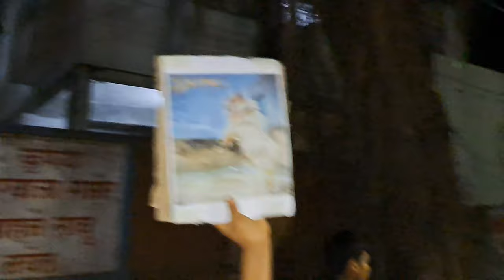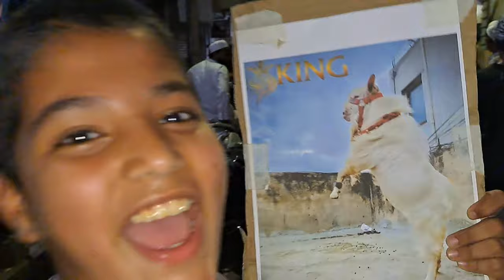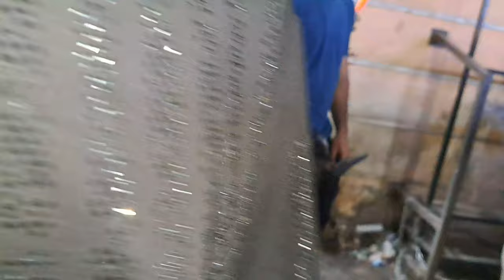CHAAND RAAT SPECIAL VLOG || OR AAKHRI DIN POCKET KAY SAATH || VLOG 54 || MD.ANAs.VLOGs